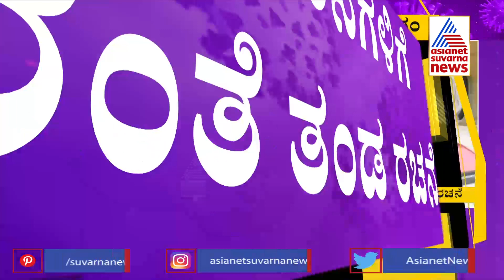Madikeri Village Become a Role Model For curbing the Covid-19